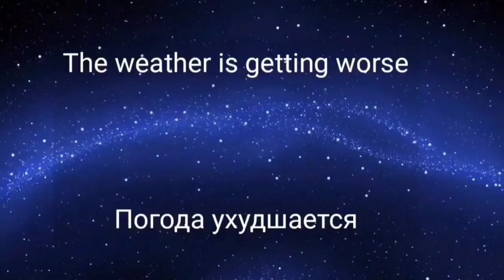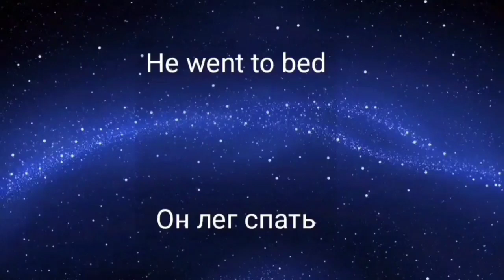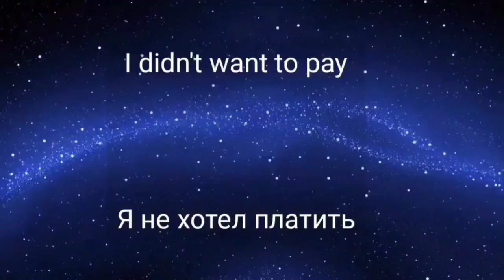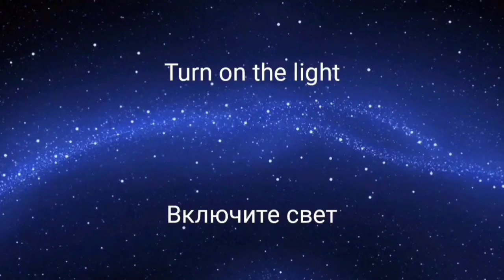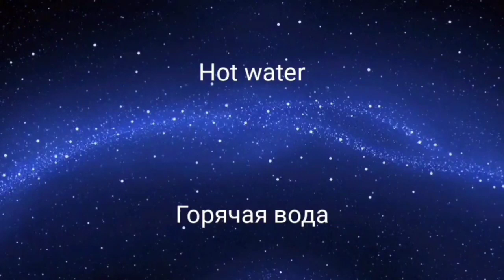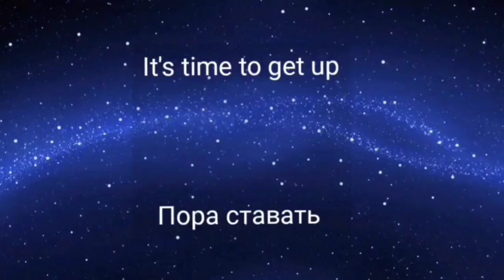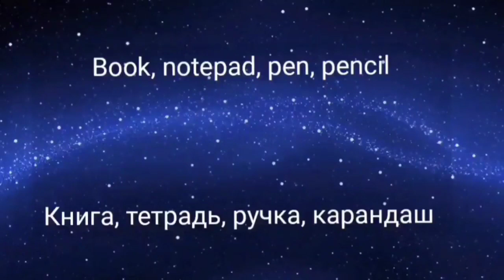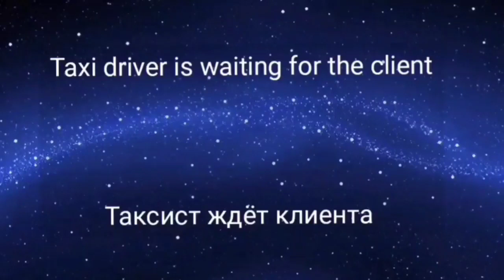Перед утренним чаем для хорошего настроения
Каждое утро по 10-20 минут прослушивание английского языка, перед работой очень помогает выучить язык и хорошо развивает память. так что, всем удачи 👍👍👍.